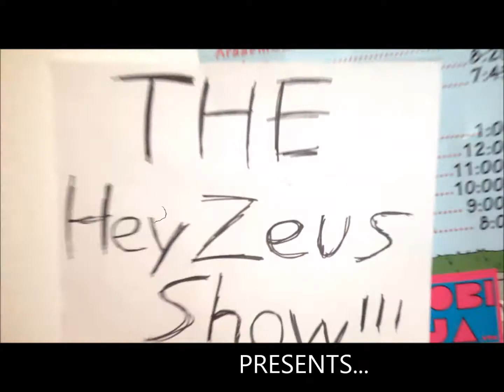TwerkTown Episode 2: TWERK Police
Animal Crossing has the best thing about video games ever... the TWERK Police!

Onett theme composed by Keiichi Suzuki
8Bit music by MrBulbamike

Til next time... Adios!